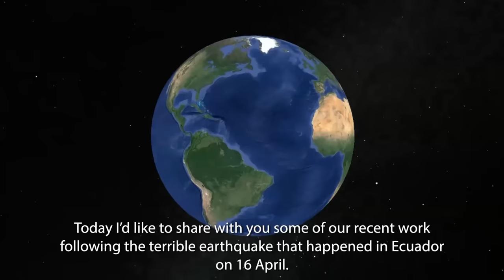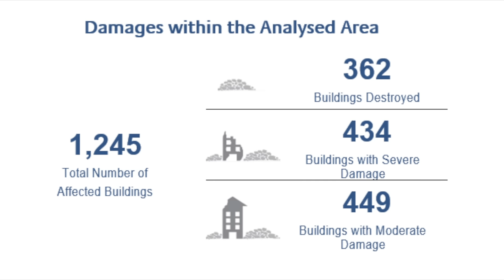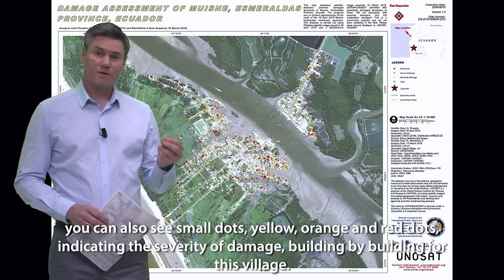UNOSAT Focus on Ecuador Earthquake 2016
We share our work following the 2016 Ecuador Earthquake with Satellite images, maps and preliminary damage assessments.